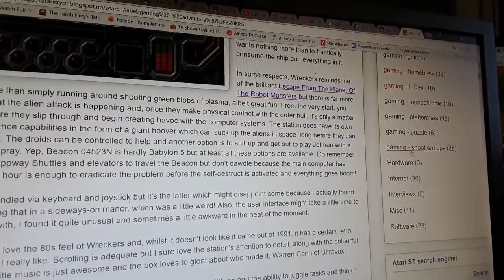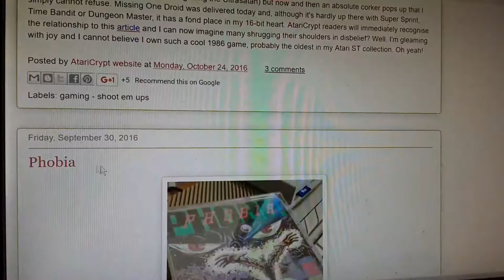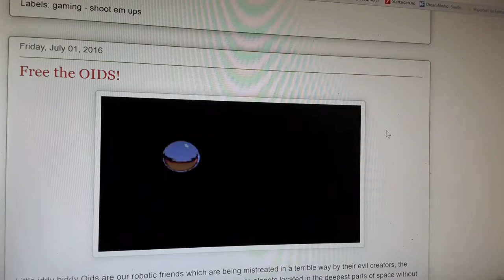Crypt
This is the place to meet other Atari ST guys If you want to avoid Steve the Cryptkeeper, try his blog - hes never there